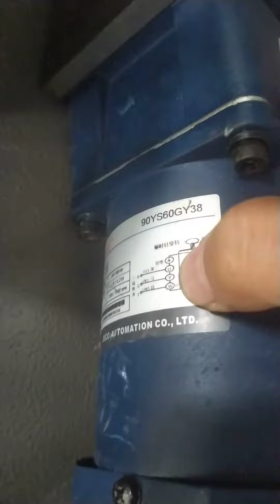90w 3 pha 380v hộp số 1:10 hàng đẹp (680k/c) 0965503208